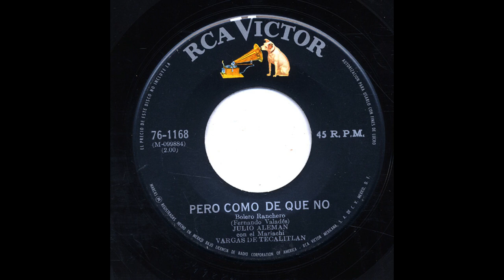Julio Aleman - Pero Como De Que No - Victor 76-1168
Title: Pero Como De Que No
Artist: Julio Aleman
Accompaniment: Con Mariachi Vargas De Tecalitlán
Record Label: Victor
Catalog Number: 76-1168
Matrix Number: m-099884
Recording Format: 45
Notes: Bajo Licencia De Radio Corporation of America.